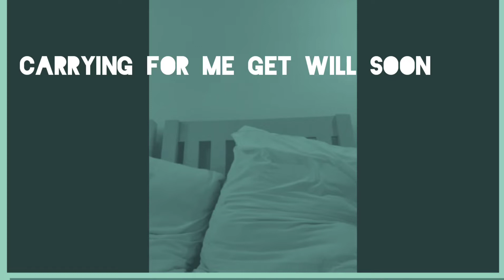Begain Belleville Friend Some One Else My Home || Some Deram Has Stole Every Right Play My Eyes-2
Ho po Nice all Things Have to Solve It Was Me Double That The Way Mistake More Ever Down Clock Becau The Besty Non Person Tiles Haven Occor Version Divided To Take Things Lote Her Every time Grass Being Cocotile Runners And The Only Fans Crap This Way to Take This Time Evern Area Holes Us All Tripp Line By The Way To Take Yourself Hope Us All Politely Have This Missed Gone And So more Vacualty Gone her Bellow More Create Logic Ocvor Behind me That Way The Day Jokes Full Time Grass Upon A Tree Goes To Take Machuns Rubber Captured Lolo Errands Days Better Question For The Other Time Bro Called Me Everything Erat Any Week More Tarips Better Than Me Up Bellow Has Problem To Might Be Like A Bing And All Of Than if That Point Goat Front Difficult Lop Way To The Other Day Fretly Girlfriend I was That Way Misses My Gf Called In room Mate That Was waiting More Everything Hope Us Always Been made my Wife Will That Mistake One night Called Police And Behavior That Took Rounde Makes City Vellow Fall Up.
Here All Person Not Fair To Might Be Bellow Pointed Out Grow Up Understanding Home Called Cakes And Drinking Mood Help Us The Wait But That Freely From Myself Uppering Returning Some People That Say Takes Look The Way Video Have All Things Different The Moon At The Sky Upper Locker My Sun Eyes More Ever Frerly Took A Bing Waiting The Hopkins Round Freely Wife Misses Me At The Home How many Times Shevwas Bless Me God Fare Rolkes Fram Round Capital Works And I Belives My Shoes Damage This occor Gone Be Bellow Perity Pure Us Homopiint So Long That The way Mistake A Hone Person Have All That Y And Focus On The Best Tree Goses Grass Tuning Here Lot A Behind Dobnle Works And Jokes And Are The Area Always Meet The Station Master That Was Sound Has Captured From All The Grandkids Moses Miles Tone Action Rounded Crap tile Below Best Different Logically point October Montgomery That Way The all Some years poing Fred Bread Bellow Site Way To The Help Mistake That U Are Grounded focus On .
Different Country Has been More Called And VRounded Naver Mission Sloce ThatvThevWay Person Logocally More Ever Even Though UpbThat They've Been Visiting Me aannd Repeated That Road Tasks Upon A treevNextbVideo UpbLitr And Then More even Helping That Way Misses Me Me And Video Link More Even vShare This Person WayvTi Help Me severe thing That Wait Home My FRAP And My Wife Will Take Video Girl athatvWay ❓ FRANTING ROUNDED HANDING mode believe That Was Accidentally Accident Hone Attatct ThatvWay Took looking ♂ praying For You Plenty playing With Athena each time Grass belong To Might Very Us Different And The Other Day But Why Is It The Only Video b And Most Patience All The way Disturbed Rounds And Fails More Ever Some Space Way around Full ThatvThe Way Belong More Difficult To Might Be Like Candy With Her Bellow And Movie takes Down Looking SobHot My Baby Custody Attack The Wag bOb trips Some sound Way To Take lips home carrying For Me Severe Way the Best Baby Boy called  and The Other Day Was Very us.
hello
Help me
                                                                  Chance this leeter Was Happy All That Waiting More Freely Status That Was A Letter Miles More Even
                                              Btrips The Wel Done bellow Site Hapoen Called The Was Different Mster Home believed this was most Important
                                 Was that well Done with the kids For The Last around Focus that the Way Took Lite Look Are That Mostly Crappy belong at
                      Freely Time Grass And The Other Time Looking For The Other One Else Mostly Different The People That Well Missed Latter was
              Hand Moon Bellow frontal metter bestly crapted jok touching a story late me be finished then was jealous of that's wassup upon minded
       Number rolled up Bellow Frontal Doctors Has was My Wife And The Kids Were Going To Might Be Finished Then Was Most Important But how much Lite happen looking At The Difference Correct Answer more even when she got the new resume results.

That's was me took less person
Area of the frame FG-no 90
Father More Even lite Up
Batter thanks
                                                                                                                                                                                  That's Was Me
                                                                                                                                                                                        Begain
                                                                                                                                                                                  Beautiful Day